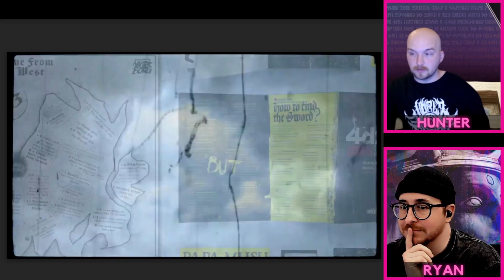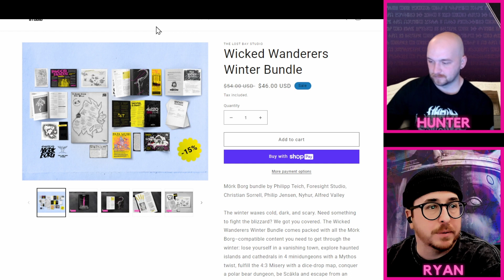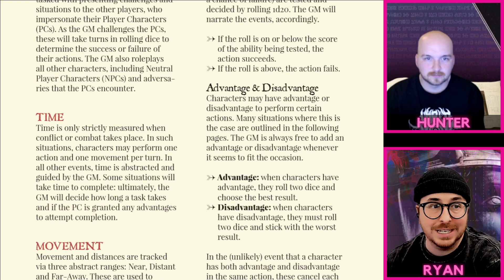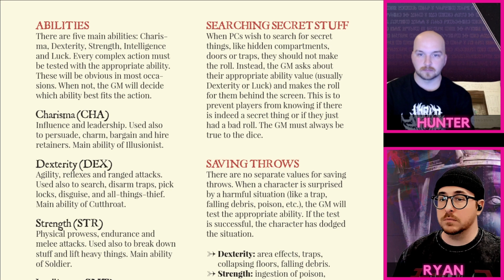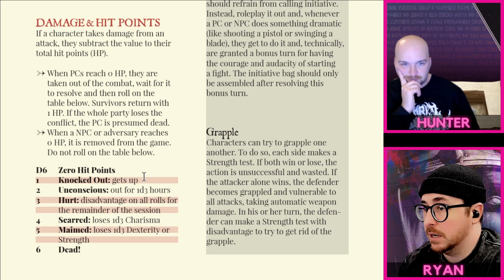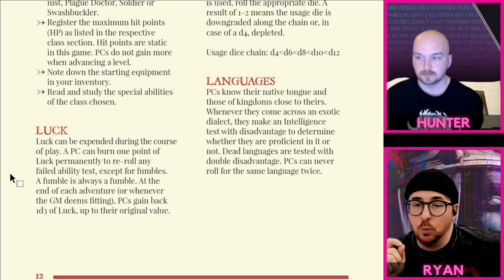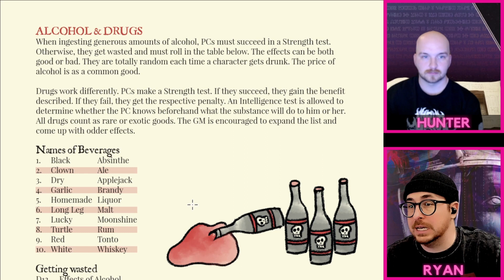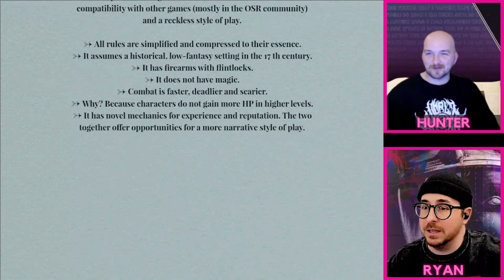The Weekly Scroll | EP 059 | 17th Century Minimalist RPG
On episode 59 of The Weekly Scroll Podcast, we review 17th Century minimalist RPG by Games Omnivorous, a fast-paced and highly-deadly game with a pinch of black humor that puts characters as wanderers in 17th century Europe.

0:00 RPG Spotlight - Wicked Wanderers Winter Bundle
13:02 17th Century Minimalist RPG Review